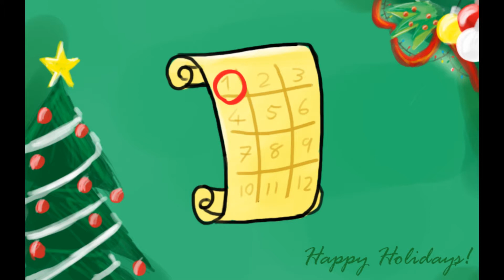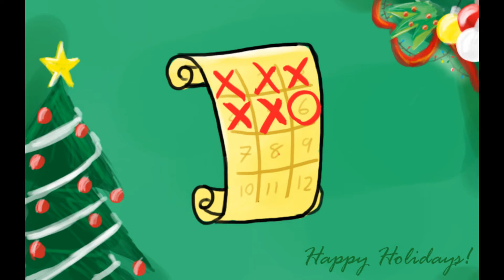12 Days of Hearthsmas (With art by The Lunar Army)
Apple Spice's Big Macintosh sings the 12 days of Hearthsmas.
(Released 12/25/2011)

End Art created for ask big mac by: Zukiuke